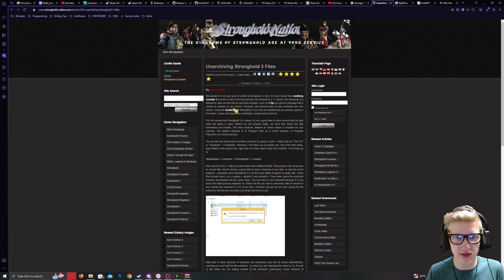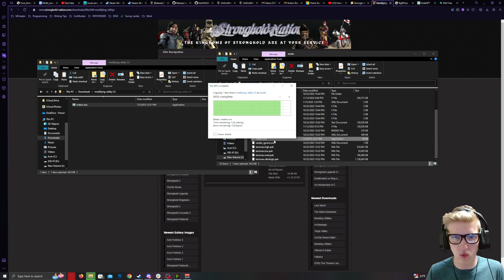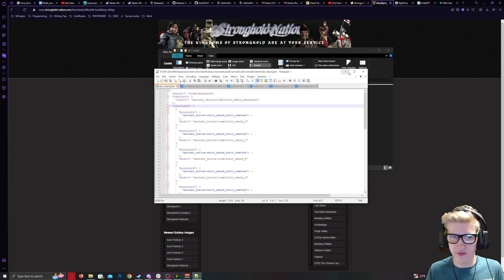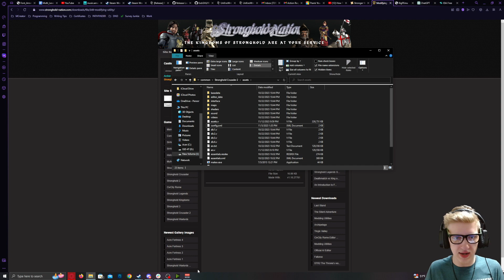Stronghold Crusader 2 Modding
Welcome to our comprehensive guide on modding Stronghold Crusaders 2 and other Stronghold series games like Stronghold 3! 🛠️

In this tutorial, we'll walk you through the exciting process of creating and installing mods for these classic strategy games. Whether you're a beginner or an experienced modder, this video has something for everyone.

🔍 What You'll Learn:

Introduction to Modding: Understand the basics of modding and how it can enhance your gameplay experience.
Tools and Resources: Discover the essential tools and resources needed for modding Stronghold games.
Creating Your Mod: Step-by-step instructions on how to create a mod, tweaking game mechanics.
Installing Mods: Learn how to properly install the mods to avoid conflicts and ensure smooth gameplay.
Troubleshooting: Tips and tricks to solve common issues you might encounter while modding.
🎮 Whether you want to add new characters, tweak gameplay mechanics, or completely overhaul the game's visuals, this guide covers it all. By the end of this video, you'll be equipped with the knowledge to bring your unique ideas to life in the world of Stronghold.

📝 Feedback & Community: We'd love to see the mods you create!

Remember, modding can transform your gaming experience, and we're here to help you make that happen. Let's dive into the world of Stronghold modding together!